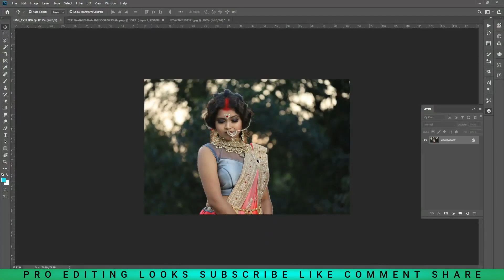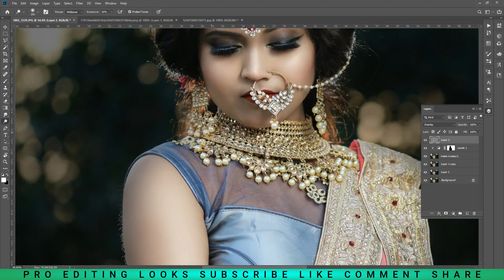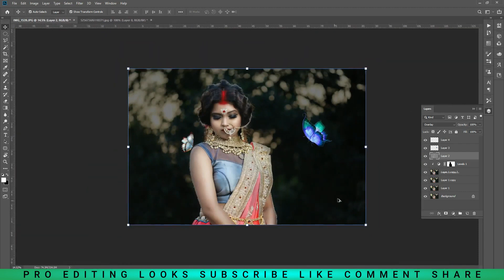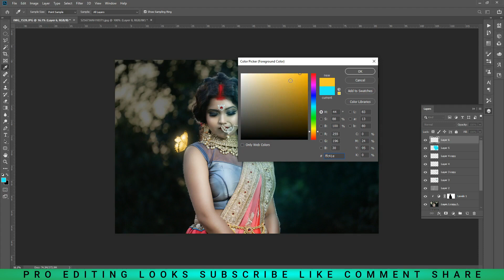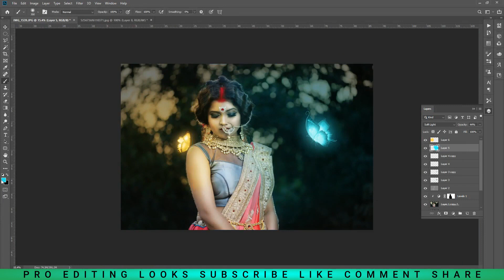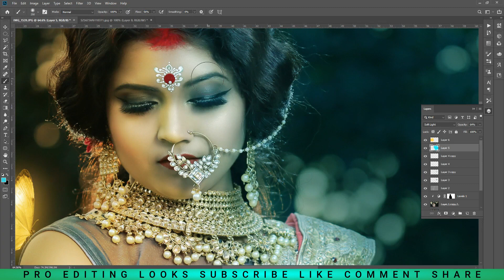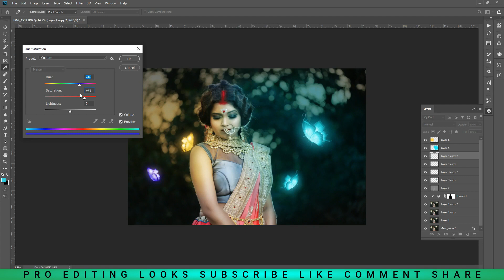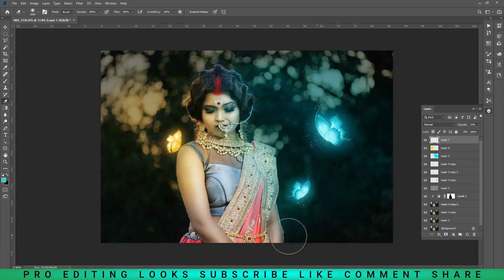Photoshop Editing | Photoshop 2023 Tutorial | Fantasy Photo-Manipulation | Technique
Namaste Friends
My name is Anjan sarkar.I created this youtube channel in 2021 for editing tutorials so hope you like my videos

This is a tutorial in Photoshop